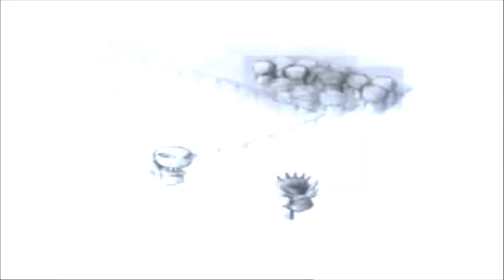Slayback - The Magic Key (Robalo Short Edit)